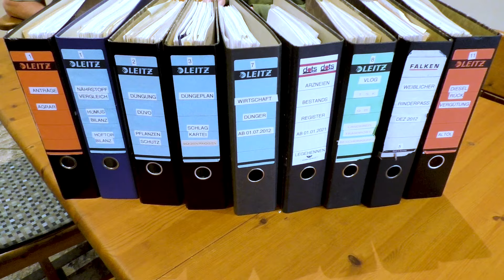Bürokratiemonster Landwirtschaft - My KuhTube Film 897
Bei einem kleinen Talk über das Bürokratiemonster 'Landwirtschaft' diskutieren Helmut und Gerald, worauf alles geachtet werden muss, wenn es um die betrieblichen Dokumentationspflichten und Antragsstellungen geht. Es soll zwar zu einem Bürokratieabbau kommen, allerdings wissen die beiden nicht, auf welche Anträge und Meldungen man verzichten könnte. Mit welchen bürokratischen Herausforderungen habt ihr zu kämpfen?